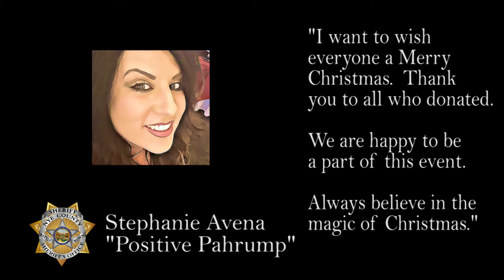11th Annual Positive Pahrump Toy Drive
The Nye County Sheriff’s Office partnered with P.D.O.P. and Positive Pahrump in collecting and delivering approximately 400 toys to 64 children as part of the 11th annual Positive Pahrump toy drive.